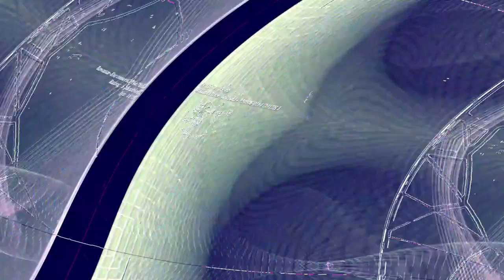[EPILEPSY WARNING] Movie 23 06 11 16h37m17s